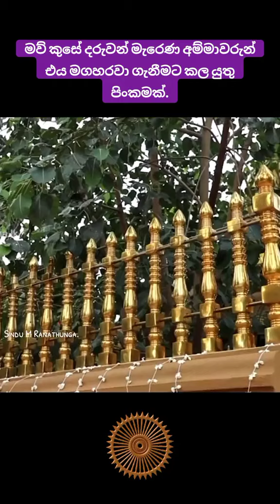කුසේදීම දරුවන් මිය යන අම්මලා අනිවාර්යයෙන්ම මේක අහන්න @nuvaramanike ..🙏💓🌹🌷🌷🙏🙏